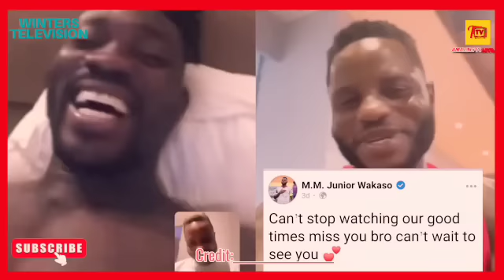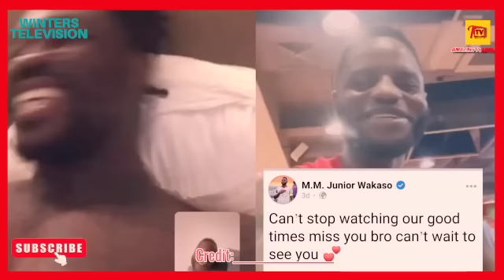Atsu Brother Isaac Twasam Brings Update About Atsu As Wakaso And Atsu Video Call Dropped